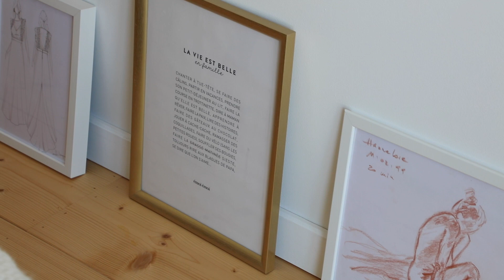booaexperience - L'amour à la montagne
Direction Lamoura, un petit village situé au pied des pistes à proximité de la station des Rousses, dans le Jura. Nous y avons rencontré Alexandra et Jocelyn, amoureux de la montagne. Ils souhaitaient une maison à ossature bois pour le confort qu’elle procure.

Laissez-vous guider et découvrez leur cocon :)